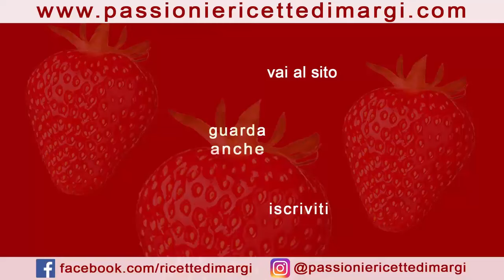Antipasti e contorni con zucchine: Ricette irresistibili per ogni occasione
Benvenuti a una straordinaria raccolta di antipasti e contorni irresistibili con le zucchine come protagoniste! Esploreremo insieme una varietà di deliziose ricette che sapranno conquistare il vostro palato e sorprendere i vostri ospiti. Dalle mini quiche senza sfoglia, alle rose di patate e zucchine filanti, fino agli spiedini di zucchine ripiene e alle semplici ma gustose zucchine alla piastra, vi guideremo attraverso un viaggio culinario pieno di sapori freschi e genuini. Che siate amanti della cucina vegetariana o desideriate semplicemente aggiungere un tocco di creatività al vostro menu, troverete sicuramente ispirazione in queste deliziose proposte. Preparatevi a sperimentare il meglio delle zucchine con queste deliziose e semplici ricette! Buon appetito!

MINI QUICHE DI ZUCCHINE SENZA SFOGLIA
INGREDIENTI
350 gr zucchine
olio extra vergine di oliva
pane grattugiato q.b.
sale
2 uova
100 gr mozzarella passita
50 gr pancetta
30 ml latte
origano e pepe nero
ROSE DI PATATE E ZUCCHINE FILANTI
INGREDIENTI
1 patata
1 zucchina
sale
200 gr mozzarella
pane grattugiato
4 pomodorini
origano
ROSE DI PASTA SFOGLIA CON ZUCCHINE RICOTTA E MENTA
Ingredienti
1 rotolo di pasta sfoglia rettangolare,
200 gr di ricotta,
1 zucchina,
sale,
formaggio grattugiato,
3 o 4 foglie di menta
Spiedini di Zucchine ripiene
INGREDIENTI
1 zucchina a fettine
50 gr prosciutto cotto
50 gr mozzarella secca
olive nere denocciolate
mollica di pane oppure
pane grattugiato
Zucchine alla piastra
Ingredienti
zucchine
sale
aglio
prezzemolo
aceto olio evo
🇬🇧   MINI ZUCCHINI QUICHE WITHOUT PASTRY
INGREDIENTS
350 g courgettes
extra virgin olive oil
grated bread to taste
salt
2 eggs
100g dried mozzarella
50 g bacon
30 ml milk
oregano and black pepper
POTATO ROSES AND STREAMING COURGETTES
INGREDIENTS
1 potato
1 courgette
salt
200 g mozzarella
breadcrumbs
4 cherry tomatoes
Origan
Puff pastry roses with courgettes, ricotta and mint
Ingredients
1 roll of rectangular puff pastry,
200 g of ricotta,
1 courgette,
salt,
grated cheese,
3 or 4 mint leaves
Stuffed courgette skewers
INGREDIENTS
1 sliced ​​courgette
50 g cooked ham
50 g dried mozzarella
pitted black olives
breadcrumbs or
breadcrumbs
Grilled courgettes
Ingredients
zuchinis
salt
garlic
parsley
vinegar, extra virgin olive oil
🇫🇷  MINI QUICHE DE COURGETTES SANS PÂTE
INGRÉDIENTS
350 g de courgettes
Huile d'olive vierge extra
pain râpé au goût
sel
2 oeufs
100 g de mozzarella séchée
50 g de lardons
30 ml de lait
origan et poivre noir
ROSES DE POMMES DE TERRE ET COURGETTES EN STREAMING
INGRÉDIENTS
1 pomme de terre
1 courgette
sel
200 g de mozzarella
chapelure
4 tomates cerises
Origan
Roses feuilletées aux courgettes, ricotta et menthe
Ingrédients
1 rouleau de pâte feuilletée rectangulaire,
200 g de ricotta,
1 courgette,
sel,
fromage râpé,
3 ou 4 feuilles de menthe
Brochettes de courgettes farcies
INGRÉDIENTS
1 courgette tranchée
50 g de jambon cuit
50 g de mozzarella séchée
olives noires dénoyautées
chapelure ou
chapelure
Courgettes grillées
Ingrédients
courgettes
sel
ail
persil
vinaigre, huile d'olive extra vierge
🇩🇪  MINI-ZUCCHINI-QUICHE OHNE GEBÄCK
ZUTATEN
350 g Zucchini
Natives Olivenöl extra
geriebenes Brot nach Geschmack
Salz
2 Eier
100g getrockneter Mozzarella
50 g Speck
30 ml Milch
Oregano und schwarzer Pfeffer
KARTOFFELROSEN UND STRAHLENDE ZUCCHINNEN
ZUTATEN
1 Kartoffel
1 Zucchini
Salz
200 g Mozzarella
Natives Olivenöl extra
Semmelbrösel
4 Kirschtomaten
Origan
Blätterteigrosen mit Zucchini, Ricotta und Minze
Zutaten
1 Rolle rechteckiger Blätterteig,
200 g Ricotta,
1 Zucchini,
Salz,
geriebener Käse,
3 oder 4 Minzblätter
Gefüllte Zucchini-Spieße
ZUTATEN
1 geschnittene Zucchini
50 g Kochschinken
50 g getrockneter Mozzarella
entkernte schwarze Oliven
Semmelbrösel o
Semmelbrösel
Gegrillte Zucchini
Zutaten
Zuchinis
Salz
Knoblauch
Petersilie
Essig, natives Olivenöl extra